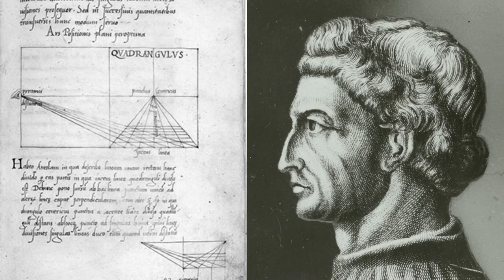História da Arquitetura como história do espaço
Arquitetura e Arte do Renascimento · Tópico II (vídeo 1 de 4)

IMAGENS:

“Alberti, Leon Battista”. Acessado 7 de setembro de 2020.
Anunciação. século XIV. 61,0 × 42,0 cm. Ohrid.
Botticelli, Sandro. Anunciação. c.  –1495 de 1490. Têmpera  sobre madeira, 49,5 × 61,9 cm. Museu e Galeria de Arte de Kelvingrove.
Duccio di Buoninsegna. Anunciação. de   a 1311 de 1308. Têmpera  sobre madeira, 43,0 × 44,0 cm. National Gallery.
École française du XIVe siècle. Jonas rejeté par la baleine. Enluminure de la Bible de Jean XXII.
Fan Kuan. 谿山行旅 = Travelers Among Mountains and Streams. c de 1000. Tinta  sobre seda, 206,3 × 103,3 cm. National Palace Museum.
Fra Angelico, Giovanni da Fiesole, dito. Anunciação. entre   e 1443 de 1442. Afresco, 230,0 × 321,0 cm. Museu Nacional de São Marcos.
Giotto di Bondone. Cristo entre os doutores. década de de 1310. Afresco. Basílica inferior de S. Francisco de Assis.
———. Pentecostes. 1306 de 1304. Afresco. Cappella degli Scrovegni.
Gu Kaizhi. Scene 4 (Lady Feng and the Bear) of the Song Dynasty Palace Museum Copy of the “Admonitions Scroll”. Southern Song ( -1279 de 1127. Scanned from “Gu Kaizhi and the Admonitions Scroll” (British Museum, 2003) pages 155 and 157.
Guo Xi. 早春圖 = Early Spring. 1072. Tinta e aquarela  sobre seda, 158,3 × 108,1 cm. National Palace Museum.
Juran. Seeking the Tao in Autumn Mountains. século X.
Leonardo da Vinci. Anunciação. c de 1472. Óleo sobre madeira, 98,0 × 217,0 cm. Galleria Uffizi.
Li Cheng. Buddhist Temple in Mountain. século X. Nelson-Atkins Museum of Art.
Livioandronico2013. Dome of Cattedrale Di Santa Maria Del Fiore (Florence). 11 de setembro de 2016.
Lorenzetti, Ambrogio. Annunciazione dal palazzo Pubblico. 1344.
Apresentação ao Templo. 1342. Óleo sobre madeira, 257,0 × 168,0 cm. Galleria degli Uffizi.
———. Legenda di San Nicola. Acessado 7 de setembro de 2020.
Lorenzetti, Pietro. Natividade da Virgem. 1342. Museo dell’Opera del Duomo, Siena.
Ma Lin. Scholar Reclining and Watching Rising Clouds, Poem by Wang Wei. 1225. Album leaf, ink on silk, Image: 25.1 × 25.3 cm (9 7/8 × 9 15/16 in.); with mat: 33.3 × 40.5 cm (13 1/8 × 15 15/16 in.). Cleveland Art Museum.
Ma Yuan. 高士觀瀑圖 = Scholar viewing a waterfall. late 12th–early 13th century. Album leaf; ink and color on silk, Image: 9 7/8 × 10 1/4 in. (25.1 × 26 cm). Metropolitan Museum of Art.
Mars and Venus. Fresco. Casa di Sallustio (VI 2, 4). Filippo Coarelli (ed.): Pompeji. Hirmer, München 2002, ISBN 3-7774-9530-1, p. 50.
Nozze di Zefiro e Clori; affresco da Pompei, Casa del Naviglio (VI,10,11, ambiente 24). 54–68. 9202. Museo Archeologico Nazionale di Napoli.
Piero della Francesca. Anunciação (S. António). entre   e 1470 de 1460. Galeria Nacional da Úmbria.
Qian Xuan. Consorte Yang montando a cavalo. último quartel do século XIII. 29.5 × 117.0 cm. Freer Gallery of Art.
Quadro centrale di una parete rossa, rappresentante un paesaggio idillico-sacrale. c. 10–20. Afresco, 100,0 × 130,0 cm. Inv. nr. 147501. Boscotrecase, Villa di Agrippa Postumo. Museo Archeologico Nazionale, Napoli.
Sailko. Santo Spirito Church, inside View, in Florence Italy. 29 de junho de 2006.
Sgrilli, Bernardo Sansone. Taglio del medesimo tempio: Descrizione e studj dell’insigne fabbrica di Santa Maria del Fiore, metropolitana fiorentina in varie carte intagliati. entre e 1755 de 1733. Rijksmuseum
Szene des Altars von Schloss Tirol. 1372.
China Online Museum. “Zhang Xuan”. Acessado 4 de setembro de 2020.
Zhou Wenju. United by Music. 10th century. Art Institute, Chicago.